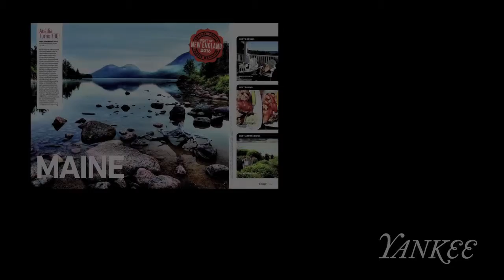May/June 2016 Special Travel Issue Preview